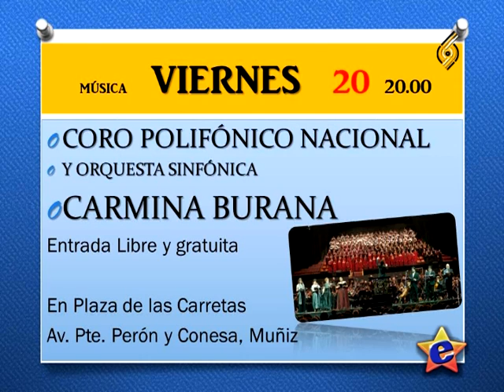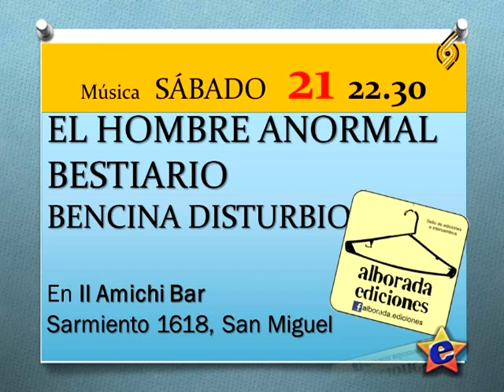AGENDA CULTURAL 20-12-13